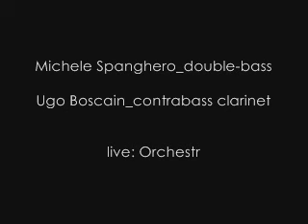mimesys duo live pt.2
Michele Spanghero double-bass
Ugo Boscain contrabass clarinet
recorded live at Orchestrazione festival, Portogruaro (Ve) Italy 2006